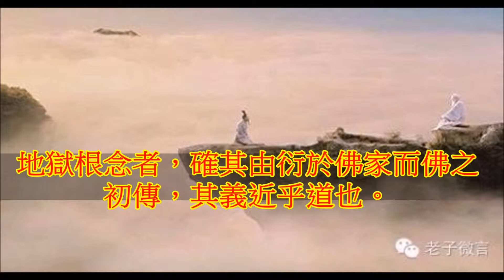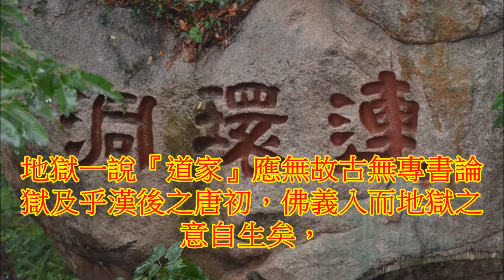道教-人仙言談- 道家地獄概念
史上道教地獄概念為佛傳入中國後較明顯？！道家第一本經典談及地獄是哪一本？求師評中國道教及佛教的地獄概念。

人天之概念
道家備至尊
尊其地嶽意
古籍未論焉

地獄根念者，碓其由衍於佛家而佛之初傳，其義近乎道也。子卿觀『化胡經』自傳於唐者，可窺一斑矣，實道家之義概乎人、天、而三才之義奥者，亦是坤地，天覆地載之義者也，不及於地獄之解矣，地獄一說『道家』應無故古無專書論獄及乎漢後之唐初，佛義入而地獄之意自生矣，流傳轉佈理基於因果，道之地獄說始於唐，而俱為民間道教組織之俗念，道藏多論鬼神而亦無獄之衍也。
-呂祖仙師降示